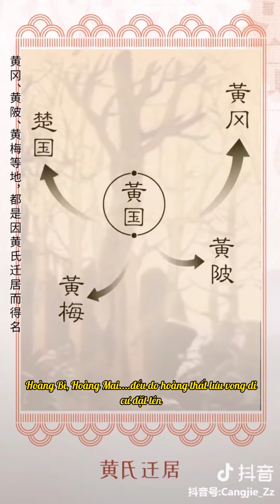phát tích của dòng họ HOÀNG